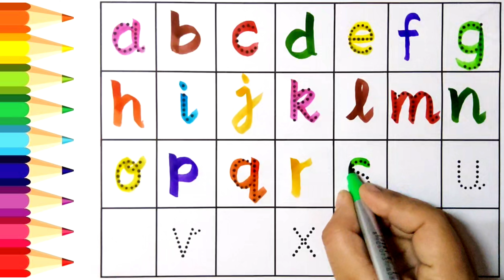123 I A for apple I Numbers I Abc song I a to z I ABC I Alphabet I Counting song I Video 800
123 I A for apple I Numbers I Abc song I a to z I  ABC I Alphabet I Counting song I Video 800
Video 439
Hello 👋 kids

ABCDE
Learn ABC
abcfortoddlers
2D shapes
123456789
Counting 1to 100
Learn counting
Ginti1 se 100
Learning video
Kids channel
Best kids channels
Numbers name
Numbers name in english
Abcd song
Alphabet
Learn alphabet
Learn Numbers name
Learning
Learn hindi
अआइईउऊ
Hindi swar
Worksheet for toddlers
Hindi Worksheet
English worksheet
Maths worksheet
Practice Worksheet
Neonabc
Neon counting
Hindi Barnala
Phonic sound
Hindi vayanjan
वर्णमाला
Maths
English
Hindi
One two three
123
1234
123456
1234567
12345678
One two
Learn 2d shapes
Colors name
Learn Colors name
Ginti123
How to draw 2d Shapes
Colour name
Learning
Learning video
Learning videos for kids
Fantastic
Fantastic Learners
Learn alphabet
Learn English